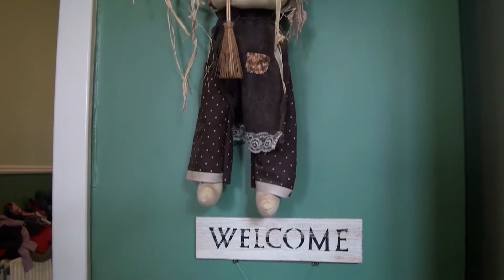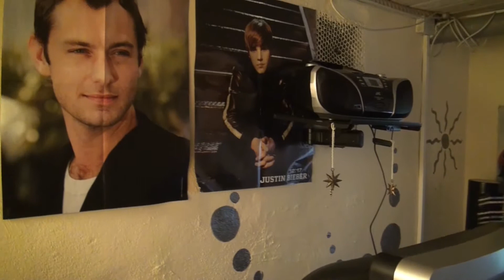Krisecentret i Aabenraa